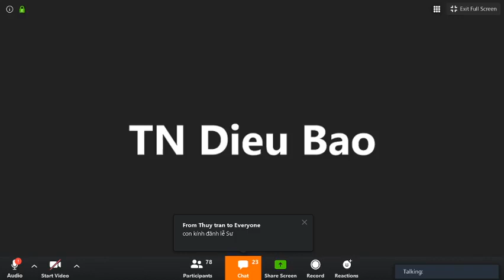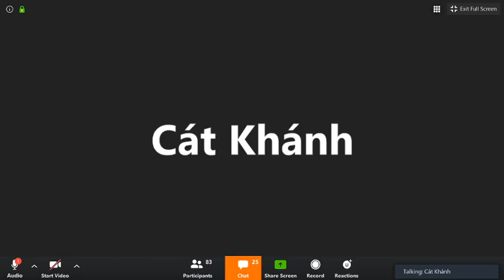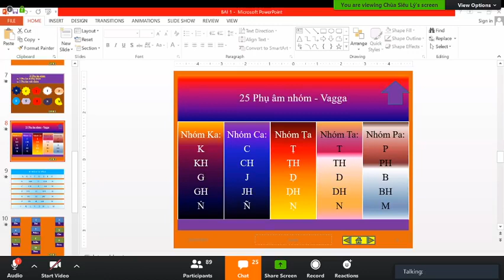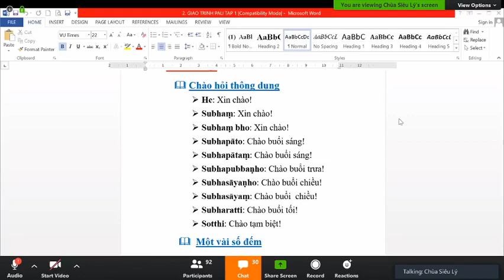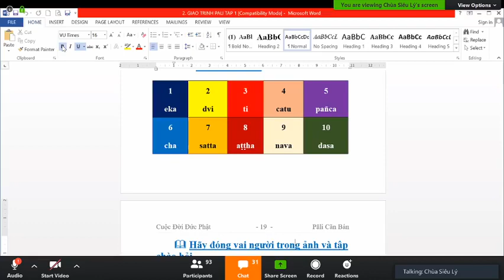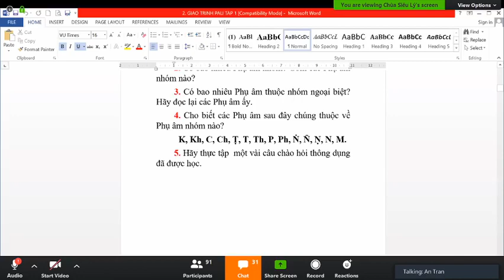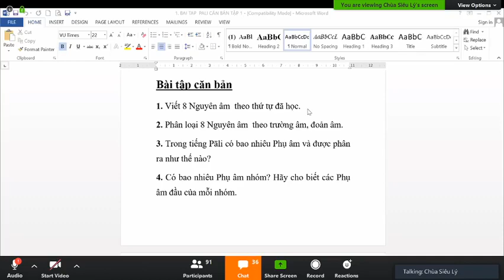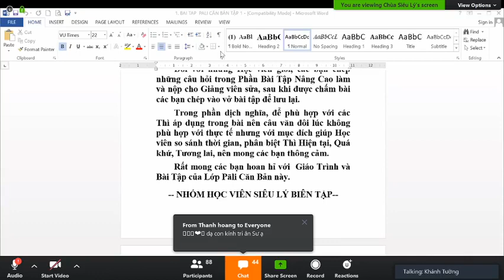03_ Lớp Học Siêu Lý Phú Định- Pàli Căn Bản do ĐĐ Tịnh Tuệ thuyết giảng Thứ Năm Apr 30-2020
03_ Lớp Học Siêu Lý Phú Định- Pàli Căn Bản do ĐĐ Tịnh Tuệ thuyết giảng Thứ Năm Apr 30-2020